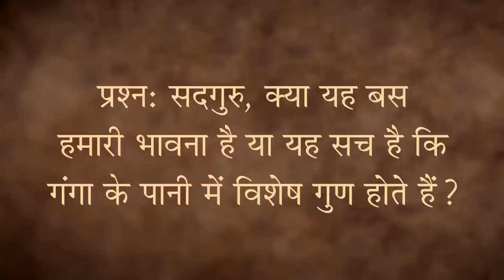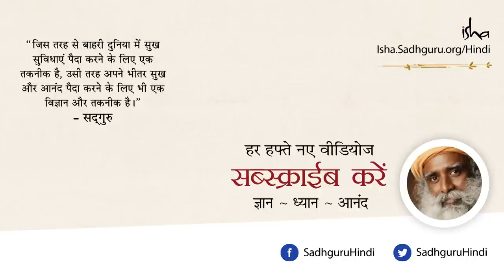क्या गंगा के पानी में विशेष गुण हैं? Does Ganga's Water Have Special Quality? [Hindi Dub]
आधुनिक विज्ञान स्पष्ट शब्दों में कह रहा है, कि जल किसके संपर्क में रहा है, उसके आधार पर यह अलग तरह से पेश आता, क्योंकि पानी की भी याद्दाश्त होती है। गंगाजल कुछ खास इलाकों से होकर बहता है, जहाँ सैंकड़ों पीढ़ियों से लोग आध्यात्मिक साधना करते रहे हैं, वे इस जल के संपर्क में रहे हैं। उनकी साधना का फल उस जल में मौजूद है। लेकिन आज आप जो पानी पी रहे हैं, उसे दो-तीन जगहों पर बांधों से रोका जाता है और फिर छोड़ा जाता है। आज गंगा नदी में आने वाला ज़्यादातर पानी सुरंगों से हो कर गुजरता है, यह टरबाइनों से हो कर बाहर आ रहा है। इसलिए मैं दावे के साथ नहीं कह सकता कि इसमें वैसे ही गुण हैं, लेकिन फिर भी, चाहे आप यकीन करें या न करें, अगर आप पानी को छूते हैं, तो आप देखेंगे कि यह बहुत अलग है।